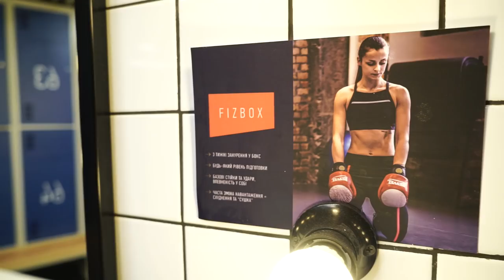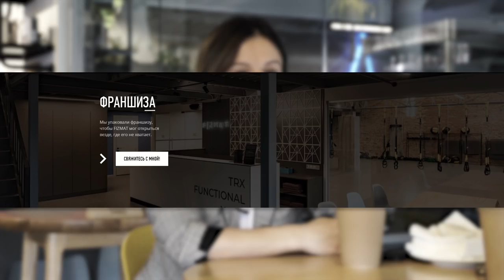Как открыть успешный и прибыльный фитнес клуб | FIZMAT - история создания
Вы когда-то понимали, что то, чем вы занимаетесь и что приносит вам деньги вдруг перестаёт вас зажигать? Что хочется начать что-то делать с чистого листа? Взять и рискнуть
Героиня нашего сегодняшнего выпуска Ярина после рождения первого ребёнка пришла именно к такому осознанию и рискнула открыть спорт хаб - место, в котором ей бы самой хотелось тренироваться и хозяйкой которого не стыдно было бы быть

Сегодня ее детище Fizmat набирает обороты и я пришла, чтобы своими глазами не только увидеть, что у неё получилось, но и задать самые прямые вопросы и понять, как же запускаются такие проекты и что такого особенного в спорт хабе, о котором говорят все мои друзья.